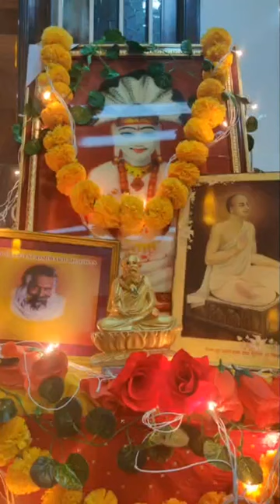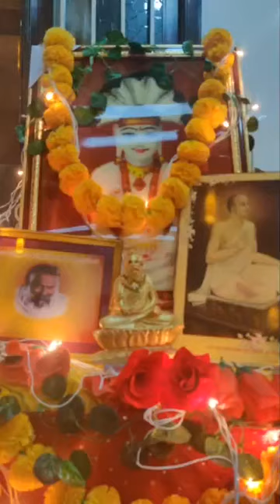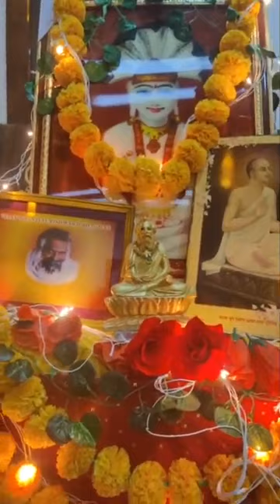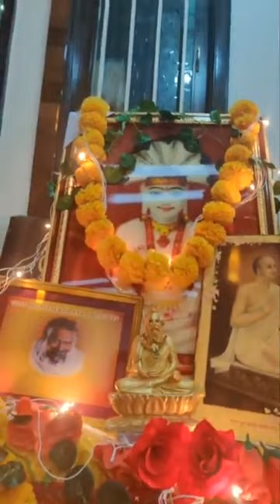Live bhakti by DVP ILatest Jain Stavan, Bhajan IAhimsa Kranti I Proud jain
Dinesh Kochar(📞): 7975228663